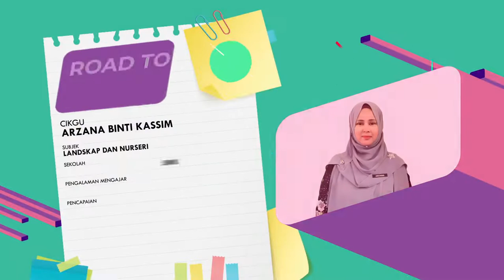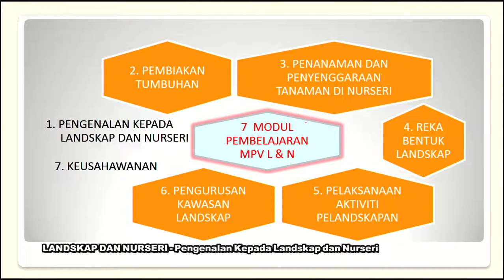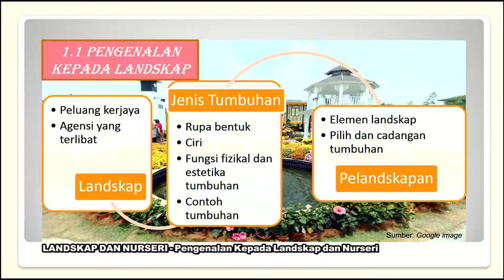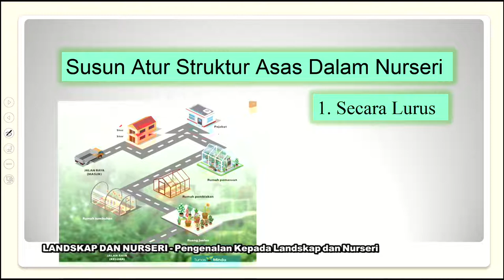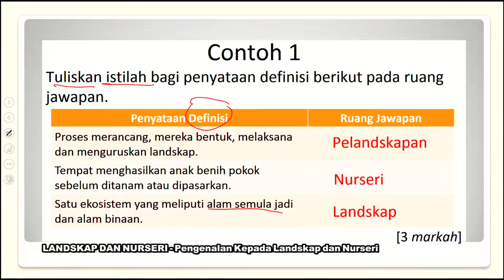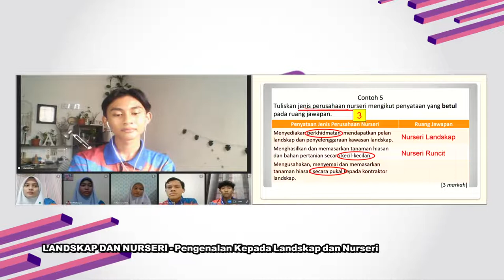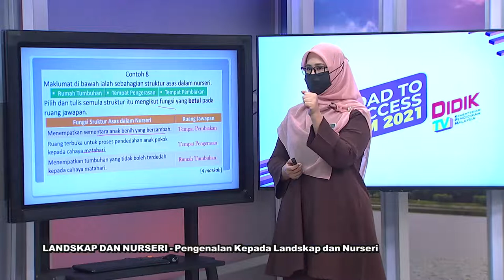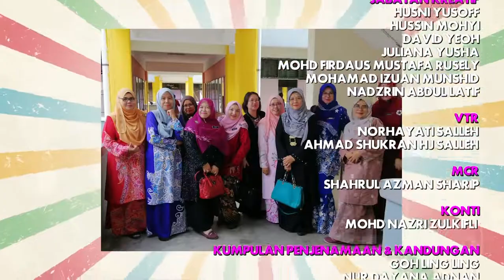DidikTV Eps 243 RTS SPM 2021 Landskap Dan Nurseri Pengenalan Kepada Landskap Dan Nurseri